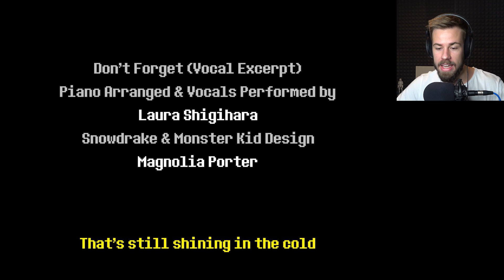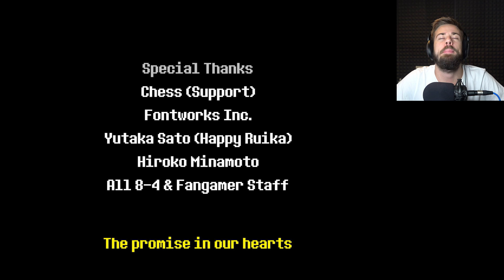VAD HÄNDER!? | Deltarune #5 (SISTA)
Matinbum avslutar äventyret i Deltarune, men vad är det egentligen som händer i slutet??